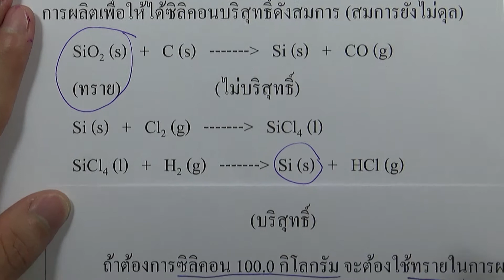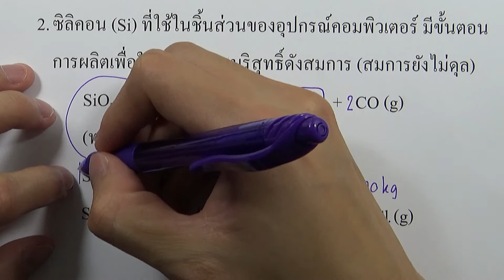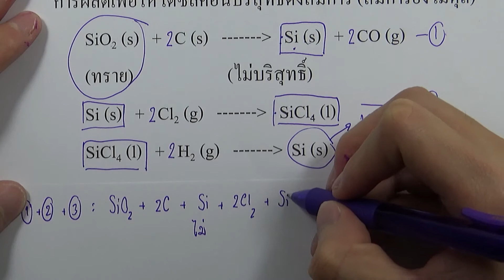แบบฝึกหัด 4.16 ข้อ02